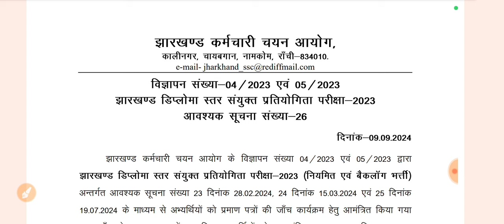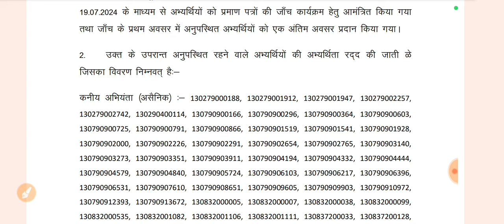Jssc ने अभी जारी किया नया Notice pdf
Jssc new notice update 2024